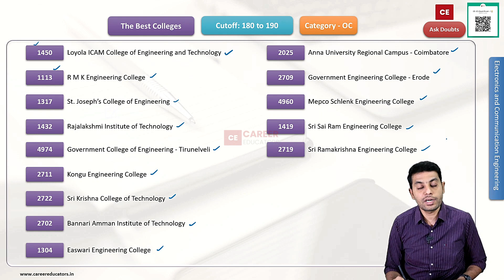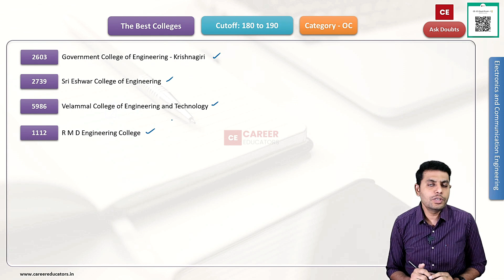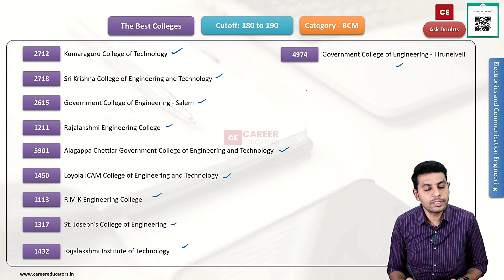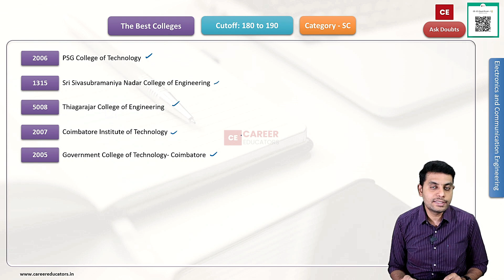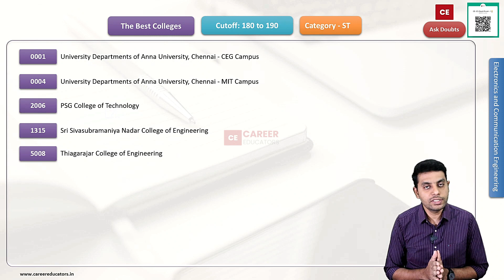TNEA-2023 | Best Engineering Colleges in Tamilnadu | ECE |Cutoff between 180 to 190 | All Categories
This video discussed The Best Engineering colleges in Tamilnadu that offer Electronics communication Engineering for a cutoff between 180 to 190.

⏱Time Stamp⏱
00:00:45 OC
00:02:09 BC
00:03:07 BCM
00:03:52 MBC
00:04:24 SC
00:04:46 SCA
00:05:09 ST